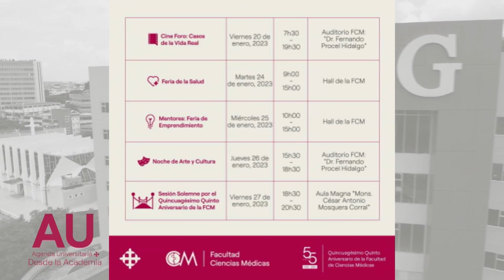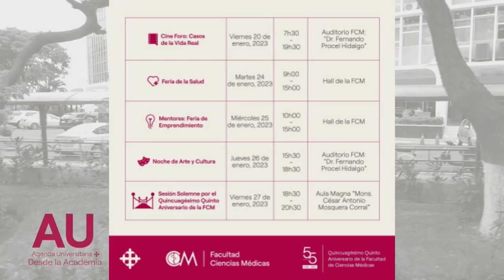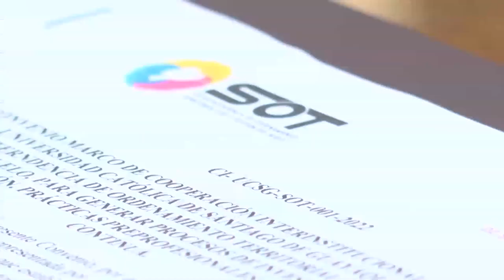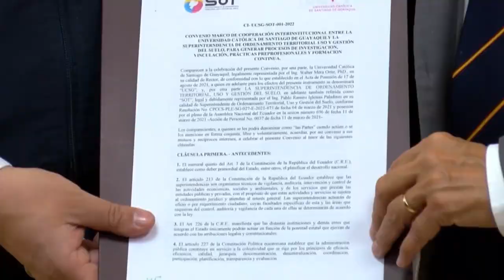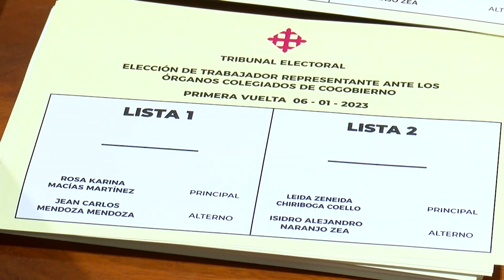AGENDA UNIVERSITARIA | PROGRAMA 9 DE ENERO 2023